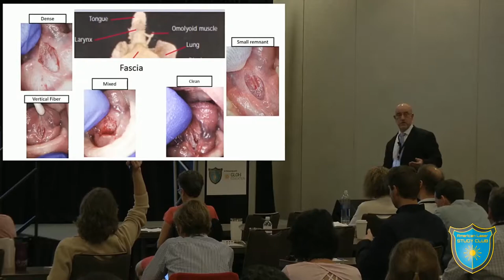Martin Kaplan, DMD, Interview - American Laser Study Club Laser Dentistry Education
Martin Kaplan, DMD, shares his experience with the American Laser Study Club (ALSC) and talks about laser dentistry education in his recent interview at the ALSC Symposium.

Dr. Kaplan is a pediatric dentist. He was the first pediatric dental hospital trained postgraduate from Montefiore Hospital in the Bronx, NY. He has been a member of The Academy of Pediatric dentistry since 1977. Dr. Kaplan has been an early adopter of laser dentistry since 2002. He has lectured nationally and internationally and has co-authored several articles and publications. Dr. Kaplan is a faculty member of the American Laser Study Club.

Thank you, Dr. Kaplan, for letting us share your interview.